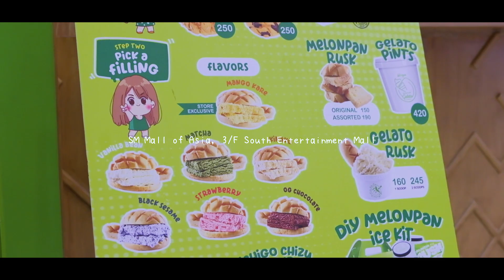The Weekend Date: Melonpan Ice Philippines - Japan's Famous Ice Cream Sandwich SM MOA [Mini Vlog]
The Weekend Date
Melonpan Ice Philippines
SM Mall of Asia, 3/F South Entertainment Mall

Looking for date ideas?
Must try lalo na pag gusto mag feeling nasa JAPAN XD

Food: 10/10
Place: 8/10
Service: 10/10

Gear:
Fujifilm XT20 with Kitlens 18-55